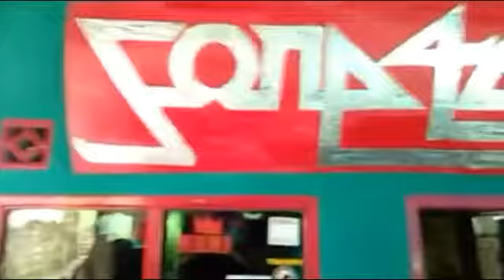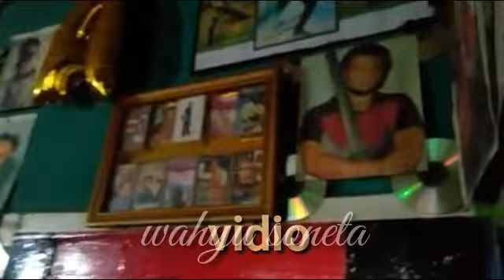Jajang iskandar Tersesat Cipt Rhoma Irama